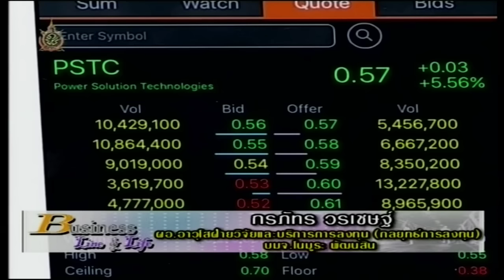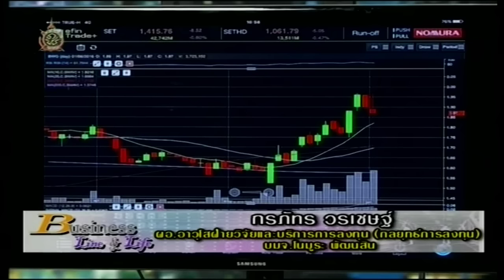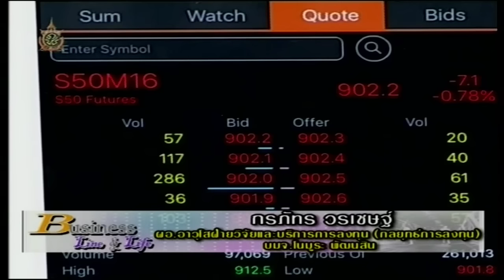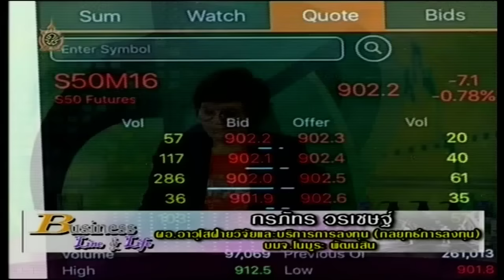กรภัทร วรเชษฐ์ 1-6-59 On Business Line & Life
ผู้อำนวยการอาวุโส ฝ่ายวิจัยและบริการการลงทุน(กลยุทธ์การลงท­­­­ุน) บล. โนมูระ พัฒนสิน แนะนำ PSTC BWG KAMART